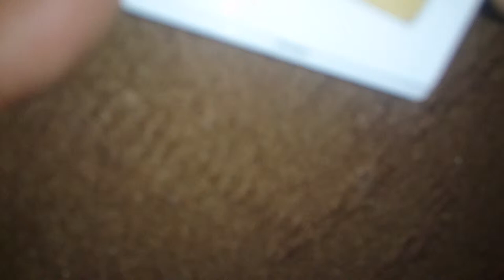Day2246 DoorBell(2) 10Feb2018